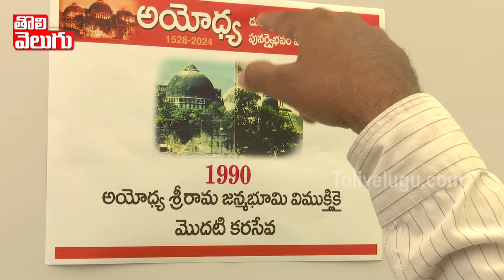అయోధ్య చరిత్రపై ఎగ్జిబిషన్ ఏర్పాటు చెయ్యడం కోసం... ఇతని మాటలు వింటే... ! | ram mandir inauguration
అయోధ్య చరిత్రపై ఎగ్జిబిషన్ ఏర్పాటు చెయ్యడం కోసం... ఇతని మాటలు వింటే... ! | ram mandir inauguration | Tolivelugu TV